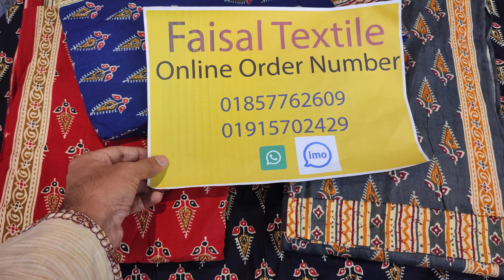পাইকারি দামে প্যাটেলস এর ঝড় তোলা কালেকশন । petel wholsale price in bangladesh